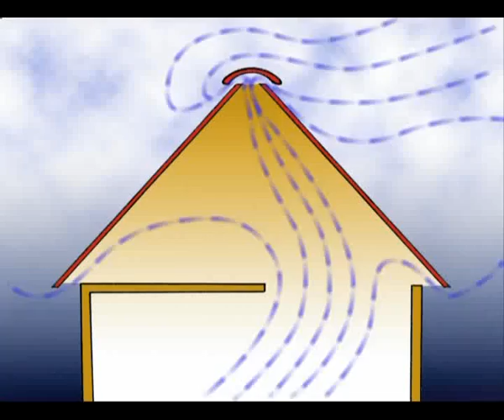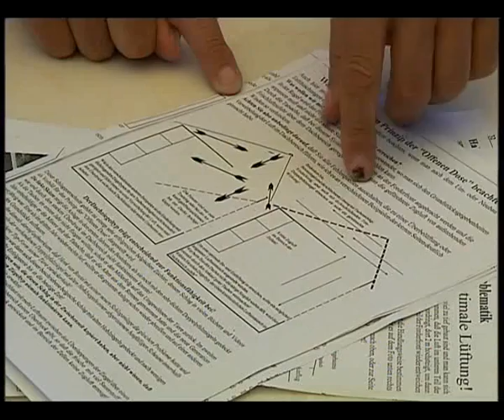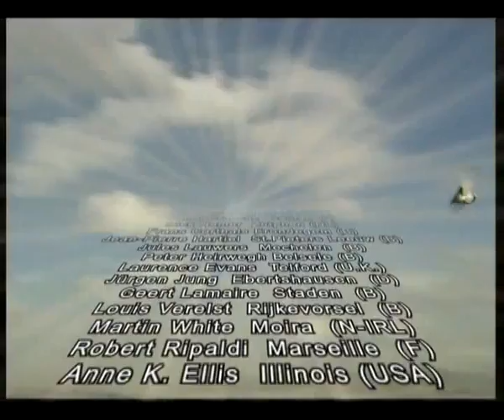Documental Palomas Ornamentales y de Raza 9 de 9